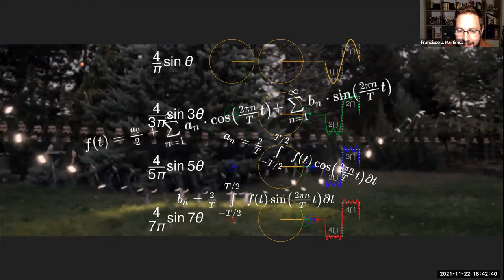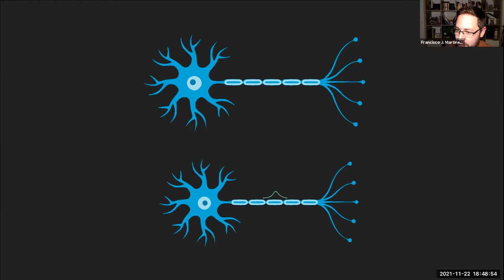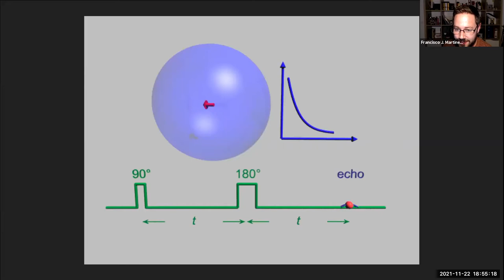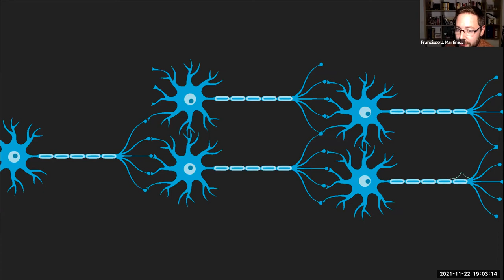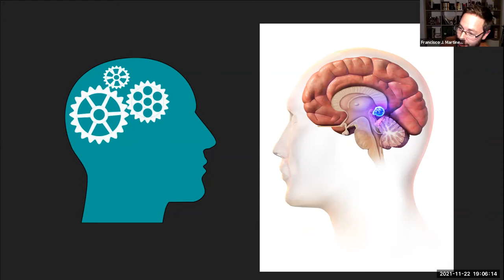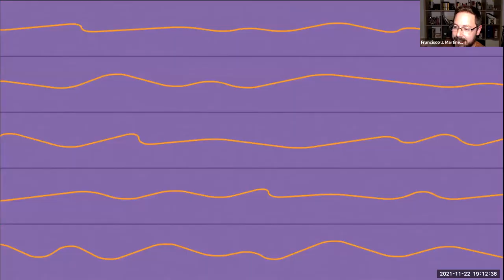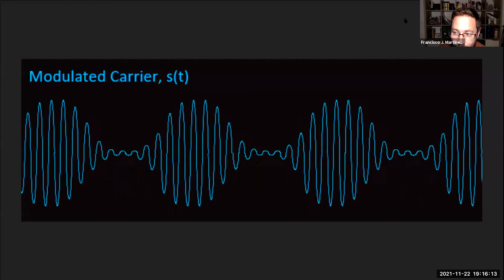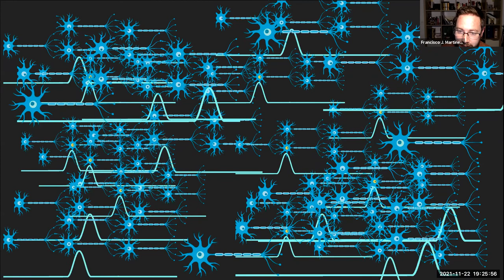Ada Lovelace 04 - Una orquesta de neuronas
Por Francisco Jesus Martínez Murcia
22 de noviembre de 2021